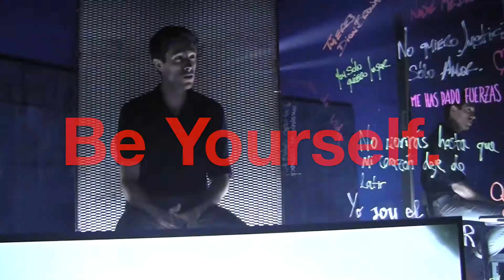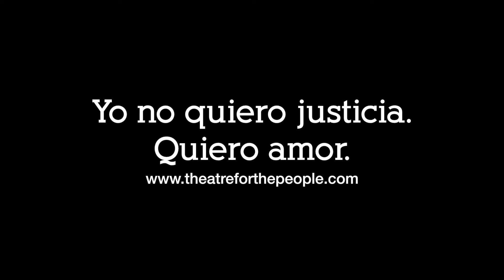THE GREAT GOD BROWN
¡¡¡NUEVAS FECHAS!!! EL GRAN DIOS BROWN, de Eugene O'Neill @ TFTP:
18/04/17: 21:00.
21/04/17: 21:00.
*FREE FOR ALL, by Theatre for the People ensemble: con Nagore Alonso, Isa Belum, Miguel Brocca, Antonella Broglia, Eli Hernández, Tomás Hernández & Elio Toffana. Dirigido por Adán Black.

“The Great God Brown. La teoría de Nietzsche de lo Apolinio y lo Dionisiaco como dos fuerzas opuestas predominantes en el ser humano, que solo a través de su equilibrio se puede alcanzar un estado ideal, sirve a Eugene O'Neill para hacer un estudio psicológico de unos personajes que no han podido cumplir sus sueños al no ser capaces de desarrollar este equilibrio. Su autor ya había ganado 2 de sus 4 premios Pulitzer cuando escribió esta obra en 1.926, 10 años antes de ganar el Nobel de Literatura. De una manera innovadora presentó a sus personajes con máscaras para representar la psicología del subconsciente y la lucha entre lo que somos y lo que aparentamos ser. Gracias a la genialidad de Adán Black y su TPTP ensemble se pueden ver obras tan interesantes y que nunca pasarán por los circuitos comerciales.” – Leo Cobo.

El Gran Dios Brown de Eugene O’Neill es la historia de Billy y Dion, amigos desde la infancia y enamorados de la misma mujer. Ya mayores, la competitividad y el enfrentamiento se hacen más intensos, hasta la gran lucha final. El Gran Dios Brown narra el conflicto eterno entre arte, belleza, creatividad y una vida de hábitos, dinero, frustración y conformismo. Un conflicto que existe entre los dos amigos pero también dentro de cada uno de nosotros. Se trata de una obra llena de romaticísmo y poesía que jamás se había representado en España y que O’Neill decía amar más que a muchas otras que había escrito.

*Se entregarán en la puerta de TFTP, media hora antes de cada función, un máximo de 2 entradas gratuitas por persona hasta completar aforo de 30 personas.